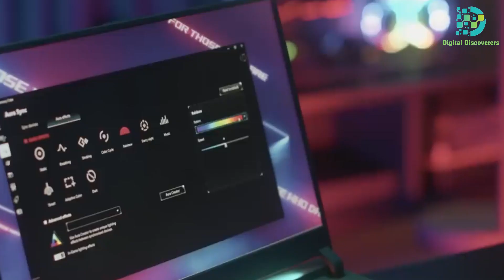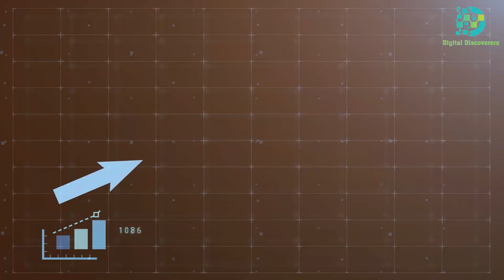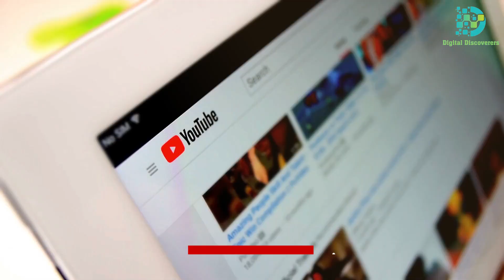Revolutionizing Vision - The World of Smart Contact Lenses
Step into the future of eye care with our latest video - "Revolutionizing Vision: The World of Smart Contact Lenses!" 🌟 Explore the cutting-edge technology and innovations reshaping the way we see the world. From augmented reality enhancements to health monitoring capabilities, this video unveils the incredible potential of smart contact lenses.  👀💡

💡 Delve into the features that make smart contact lenses a game-changer, from real-time data analysis to futuristic displays. Understand how these innovative lenses go beyond traditional vision correction, offering a seamless blend of technology and eye care. Get ready to witness the convergence of science and vision, as we explore the endless possibilities that smart contact lenses bring to the forefront. 🔄🔮

Let's celebrate the transformative potential of smart contact lenses and revolutionize the way we envision the world! 🌈👁️